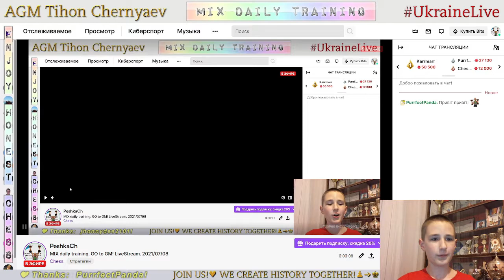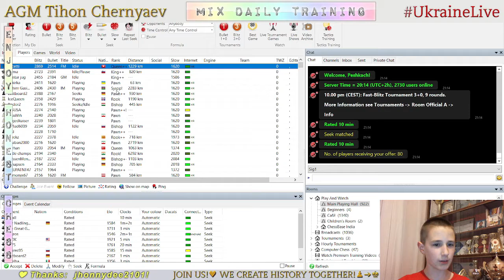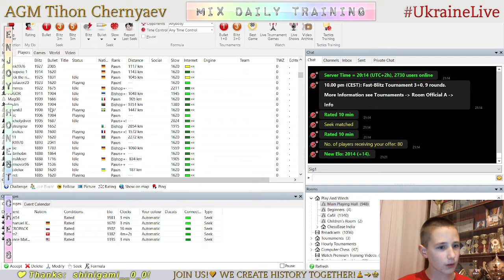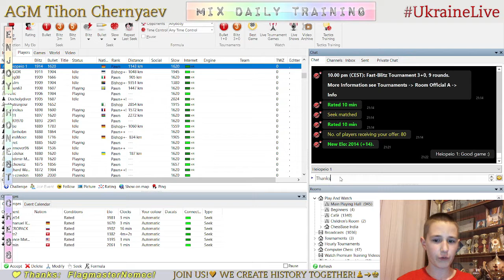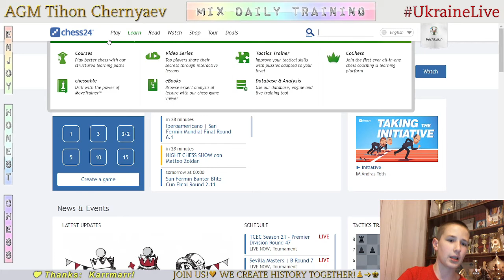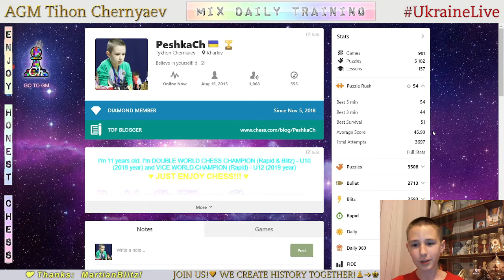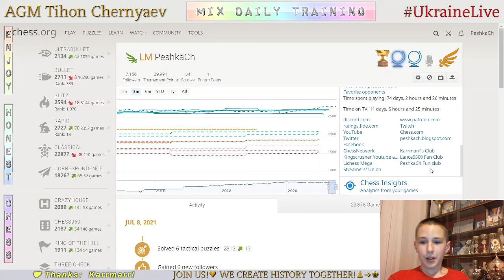Chess prodigy Tykhon. MIX daily training. GO to GM! LiveStream. 08/07/2021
The highlights of the stream:
  1:06 - Game with a live opponent "Heiopeio 1"
  8:41 - Analysis of the game
18:09 - Puzzles
34:15 - The highest result in Puzzle Rush in this stream in 5 minutes - 51